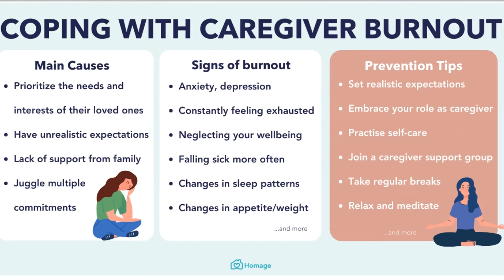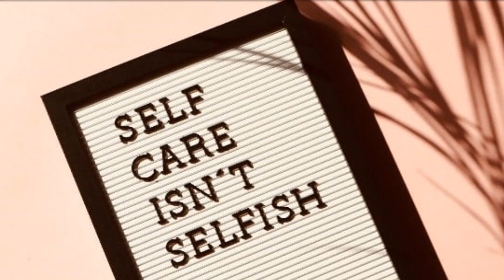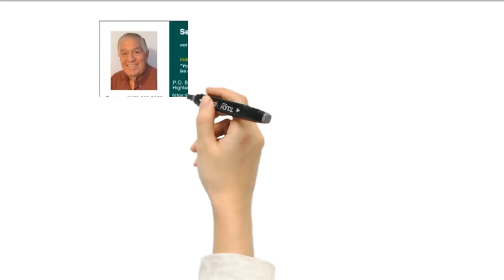El Cuidado De Un Cónyuge Con Alzheimer: Consejos Para Mantener Su Salud Mental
Hola y bienvenidos a nuestro canal. Hoy vamos a hablar sobre el cuidado de un cónyuge con Alzheimer y la importancia del cuidado personal. El Alzheimer es una enfermedad progresiva que afecta a millones de personas, y cuidar a un ser querido con la enfermedad puede ser una experiencia desafiante y emotiva. En este video, compartiremos algunos consejos para manejar las necesidades diarias, mantenerse mental y físicamente saludable y brindar la mejor atención a su ser querido.
Manejo de las necesidades diarias Primero, es importante crear una rutina que proporcione estructura y consistencia tanto para el cuidador como para la persona con Alzheimer. Esto puede ayudar a reducir la confusión y la ansiedad y facilitar el manejo de las necesidades diarias, como bañarse, vestirse y las comidas. También puede considerar contratar a un cuidador profesional o solicitar la ayuda de amigos y familiares para brindar un alivio temporal y permitirle tomar un descanso de sus responsabilidades de cuidado.
Dar prioridad al cuidado personal Cuidar a un cónyuge con Alzheimer puede ser emocional y físicamente agotador, por lo que es importante priorizar su propia salud mental y física. Esto puede implicar pedir apoyo a familiares y amigos, unirse a un grupo de apoyo o buscar asesoramiento o terapia profesional. Cuidarse a sí mismo puede ayudarlo a brindar una mejor atención a su ser querido y prevenir el agotamiento.
Mantenerse comprometido con las actividades, es importante que tanto el cuidador como la persona con Alzheimer se mantengan involucrados en actividades que promuevan la estimulación mental y física. Esto puede implicar ejercicio, actividades sociales, pasatiempos y otras formas de actividad mental y física. Mantener a su ser querido comprometido también puede ayudar a reducir los sentimientos de aislamiento y promover un sentido de propósito.
Comuníquese con la oficina local para personas mayores: ayuda en el hogar
La atención continua en OFA brinda acceso a cualquier persona, independientemente de la edad y la fuente de pago, a los servicios de atención a largo plazo. Los administradores de casos y las enfermeras de salud pública pueden evaluar a los clientes en su hogar, en un asilo de ancianos o en el hospital; establecer un plan de atención realista; y asesorar sobre las fuentes de financiación. También pueden hacer sugerencias sobre alternativas como cuidado diurno para adultos, hogares para adultos, vida asistida, cuidado de crianza, atención médica en el hogar, servicios de relevo y ubicación en centros de enfermería especializada (hogares de ancianos). para adultos, vida asistida, cuidado de crianza, atención médica en el hogar, servicios de relevo y ubicación en centros de enfermería especializada (hogares de ancianos). para adultos, vida asistida, cuidado de crianza, atención médica en el hogar, servicios de relevo y ubicación en centros de enfermería especializada (hogares de ancianos). para adultos, vida asistida, cuidado de crianza, atención médica en el hogar, servicios de relevo y ubicación en centros de enfermería especializada (hogares de ancianos).
La atención continua en OFA también brinda consultas detalladas sobre el cuidado de la enfermedad de Alzheimer a los cuidadores. Este es un servicio personalizado para aquellos que enfrentan muchas decisiones y desafíos asociados con la enfermedad de Alzheimer y trastornos relacionados.
Cuidar a un cónyuge con Alzheimer puede ser una experiencia desafiante y emotiva, pero tomar medidas para mantener una rutina, priorizar el autocuidado y mantenerse involucrado en actividades estimulantes puede ayudar a que la experiencia sea más manejable tanto para el cuidador como para la persona con la enfermedad. . Si está cuidando a un ser querido con Alzheimer, esperamos que estos consejos le hayan sido útiles. Gracias por mirar, y nos vemos en el próximo video.
Eso es todo por el episodio de hoy. Esperamos que haya encontrado útil esta información sobre los avances médicos y el envejecimiento saludable. Hasta la próxima, manténgase informado y comprometido. Bill Vargas es un agente independiente de Medicare, lo que significa que trabaja para usted, no para las compañías de seguros. Tiene licencia en Nueva York, Florida y Carolina del Norte.